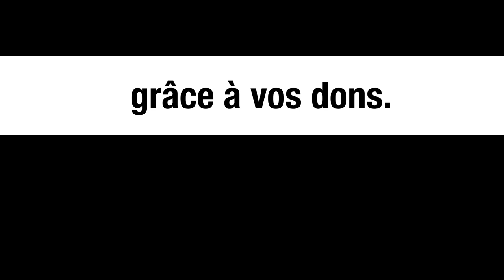Père Zahlaoui : « Israël veut la destruction du monde arabe » - Interview par Michel Collon - Syrie